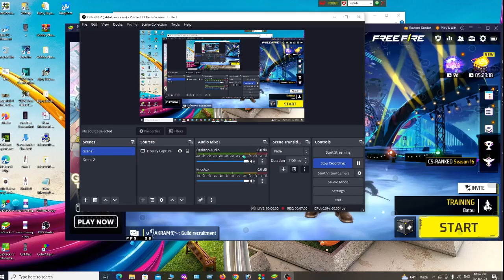কালাপাঠা যখন ট্রেনিংগ্রাউন্ড এ খেলা দেখায় ।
hlw frinds this channel uplode to very funny video with gaibandha mother language,or village language.